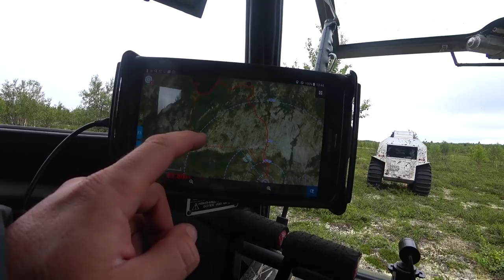На Кольский вертолетными тропами! Охота на куропатку, поедание сига! День 5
Газовый гриль O-grill
Не забудь в комментарии  указать промо код "Герасим Шерп" и получить скидку 7%
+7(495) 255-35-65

Одежда для любителей экстремальных видов спорта.
Не подведет в дождь грязь и трескучий мороз!
Мы используем костюмы летние водонепроницаемые:
Finntrail Shooter 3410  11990 руб.
Термобелье Finntrail Quick Heater 3490 руб.